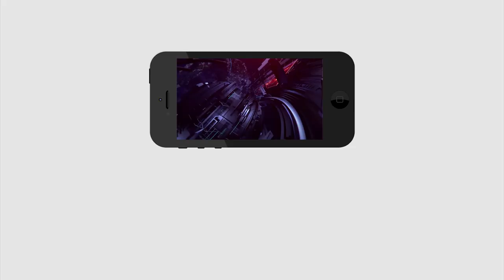RTC Employees Stop the Strike in Telangana | ఓడిపోలేదు... సమ్మె ముగించాం అంతే | PDTV News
ఓడిపోలేదు... సమ్మె ముగించాం అంతే